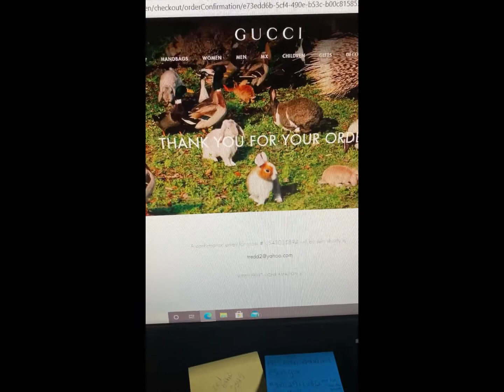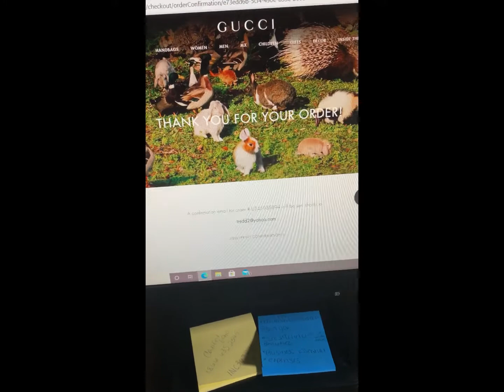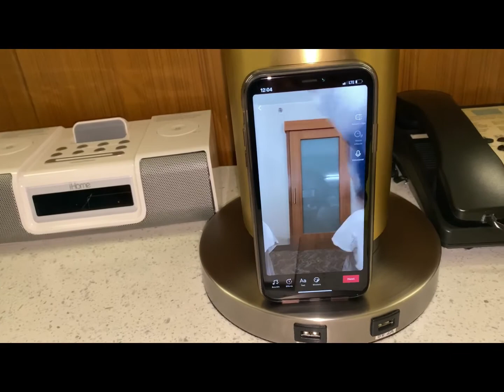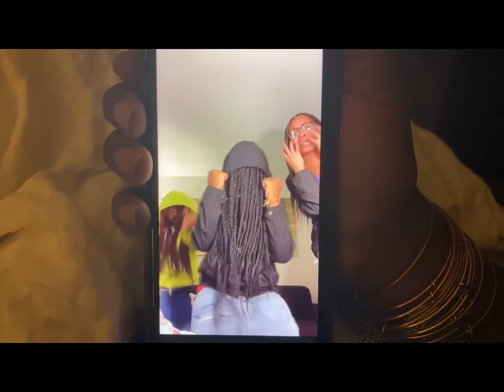Bday Vlog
Hey y’all 👋🏽
I OFFICIALLY have a 16 year old 🥴
Yes my daughter turned 16 🎉
And shares a birthday with my significant other. So I had 2 birthdays in 1🤦🏽‍♀️😂 I made them both happy and that’s all that matters. Haven’t seen my mini me laugh so hard in a while 🥰 We took a road trip to shop JUST FOR HER 🛍🖤
Meanwhile, stay in touch with ya girl on all social platforms 👇🏽
Beauty |
Instagram.com/Beautiez17
Facebook.com/BeautiezBattle
Fashion |
Instagram.com/NijahsCloset
Facebook.com/NijahsCloset

🚨 ALSO‼️
If you or anyone you know is looking for AT HOME EMPLOYMENT, you can check out :

Music Credits